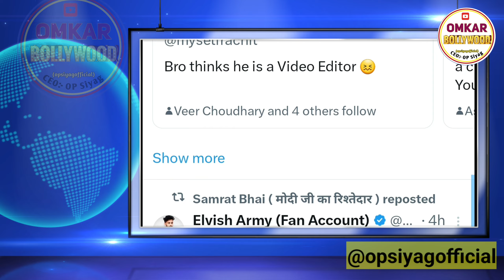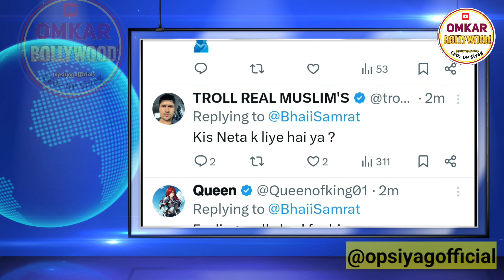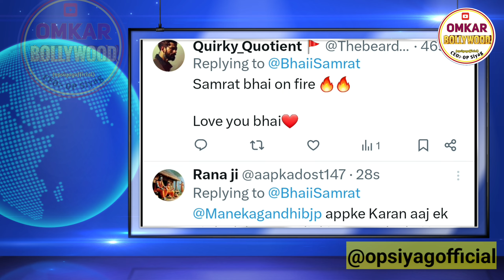Elvish Yadav Maa को लेकर Samrat Bhai का फूटा गुस्सा Narendra Modi Yogi Adityanath पर Boycott BJP 😱💔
Elvish Yadav Mother को लेकर Samrat Bhai का फूटा गुस्सा Narendra Modi Yogi Adityanath पर Boycott BJP 😱💔